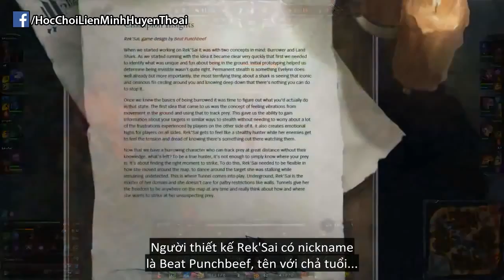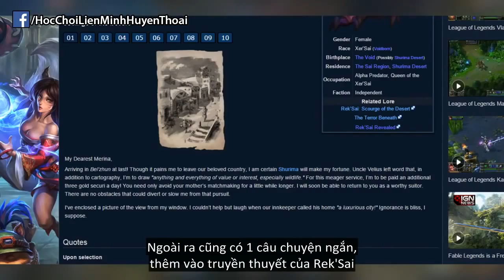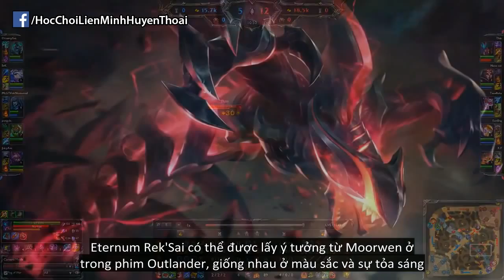Bạn có biết Phần 84 Rek'Sai